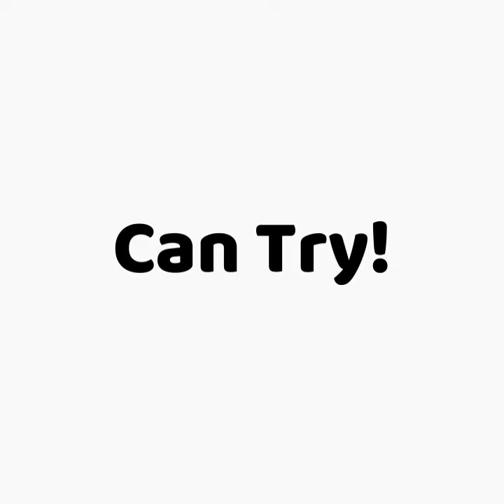BTS Taehyung Perfect Fashion Looks For Winter Season That Fans Can Try!